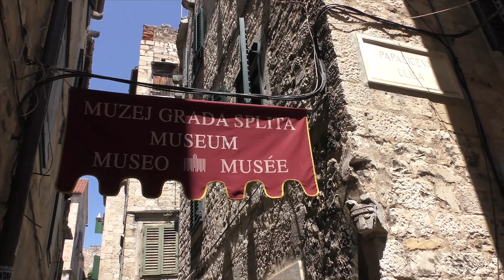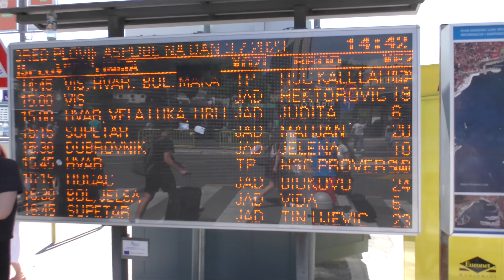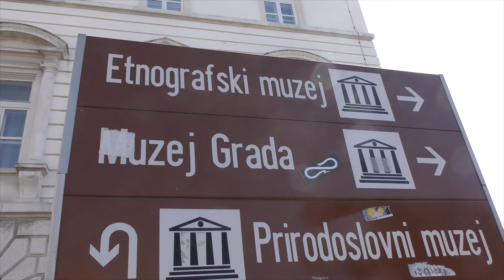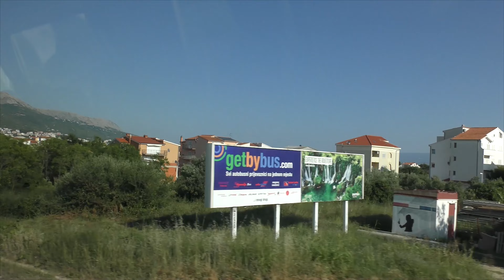Split, Croatia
This summer I visited Split, the second-largest city of Croatia.
Wonderful old town of Split.
Birthplace of Croatian basketball player Toni Kukoč.